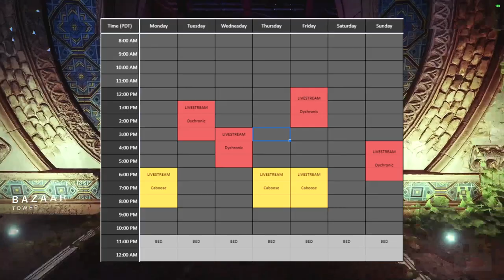Destiny 2 - Absolutely Nothing Special Reset (June 14 Season of the Haunted Weekly Reset)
Destiny 2 Absolutely Nothing Special Reset on the June 14 Season of the Haunted Weekly Reset. In this video, I talk about the Destiny 2 weekly update on June 14, 2021. This is Season 17 and Season of the Lost or Beyond Light and a chance to get the Season 17 items. This week is a chance of the Season of the Lost or Beyond Light and the Season 16 Eververse. This week also features many other things like milestone changes, nightfall unique, raid challenge, gunsmith guns, nightfall rewards, etc. Today also features all-new Season 17 Season of the Lost or Beyond Light items, Eververse, crucible ornaments, vanguard ornaments. The Nightfall strike can be completed for a chance at one of the new Nightfall unique rewards inside if you complete it like the Palindrome Nightfall unique rewards. This Destiny 2 weekly reset includes a new stock of Witch Queen and Season of the Risen or Beyond Light items from Eververse, new milestones for the raid, Nightfall, trials, call to arms, heroic strikes, and more.

     ► Code: DYCHRONIC

► Destiny 2 - Iron Banner is Back, But Different (May 31 Season of the Haunted Weekly Reset)

► Destiny 2 - Last Iron Banner of the Season (May 10 Season of the Risen Weekly Reset)